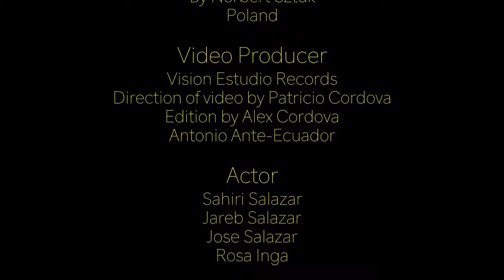MOTHER EARTH "Wuauquikuna" (Official Music Video)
Credit to the Original Video Owner: Wuauquikuna Official
Subscrive & visit their official YouTube channel for more amazing content:

If you would  like to support Wuauquikuna, you can do it via this PayPal address:
If you would like to support Wuauquikuna, you can do it via this PayPal address & Gcash #:
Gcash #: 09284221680